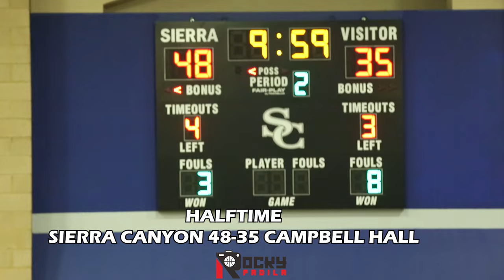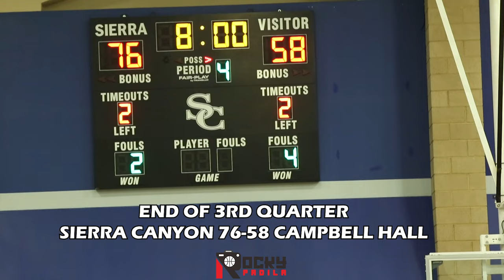GAME HIGHLIGHTS: Sierra Canyon vs Campbell Hall. Amari Bailey with a School Record 46 Points!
Game highlights from Gold Coast League game between Sierra Canyon High School against Campbell Hall High School.